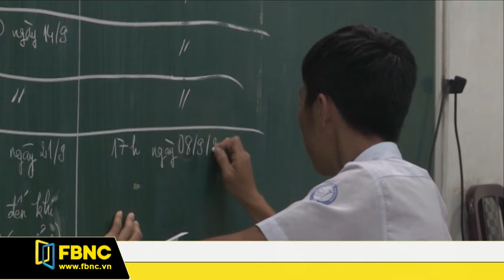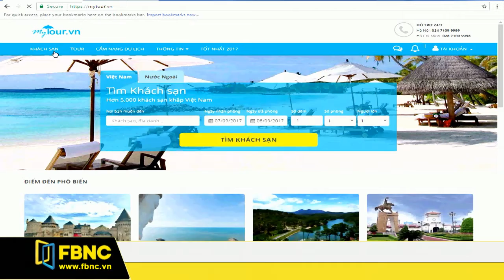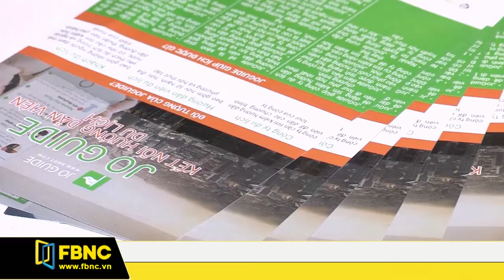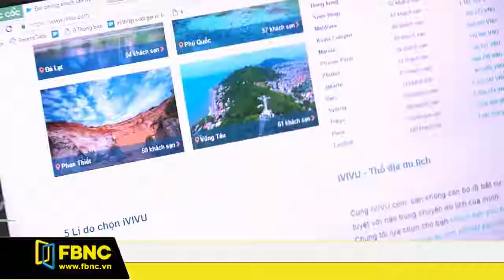FBNC - Bản tin cuối tuần 09/09/2017 (Phần 3)